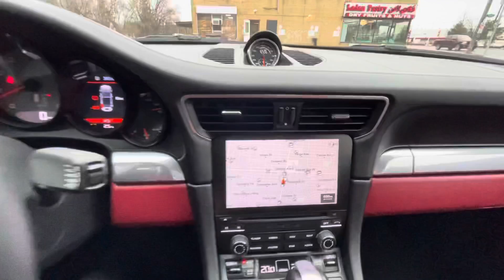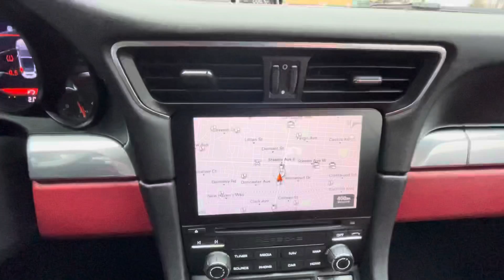2017 Porsche 911 Carrera 4S | Stock#P1211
2017 Porsche 911 Carrera 4S, All Wheel Drive. 7-Speed Porsche Doppelkupplung (PDK) H6. No Accidents. Has features such as: Smart Key System, Keyless Entry, 20” Alloys, BOSE Sound System, Power Windows, Power Mirrors, Power Door Locks, Power Seats, Seat Memory, Bluetooth, Backup Camera, Parking Sensors, Cruise Control, Navigation, Heated and Ventilated Front Seats, Heated Steering, Adaptive Suspension, Sound Enhancing Exhausts and much more!